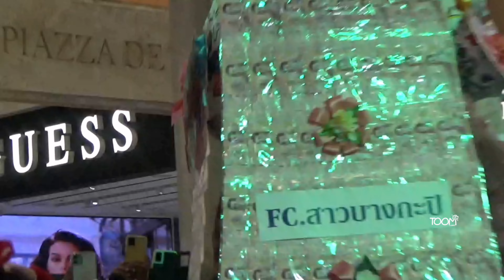เข้าเวร​รอ​(cover)​ ไรอัล​ กาจ​บัณฑิต​ เทศกาล​เที่ยว​งานวัด​ เทอร์มิ​นอล​21​อโศก​ 14​/9​/2023​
เข้าเวรรอ​ ต้นฉบับ​ ศร​เพชร​ ศร​สุพรรณ​
FB Fanpage : ไรอัล กาจบัณฑิต
FBกลุ่มแฟนคลับ : คนรักไรอัล กาจบัณฑิต ❤️